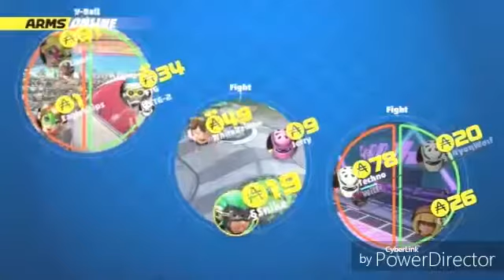Playing with White hawke in arms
First splatoon, mk8d, and now arms